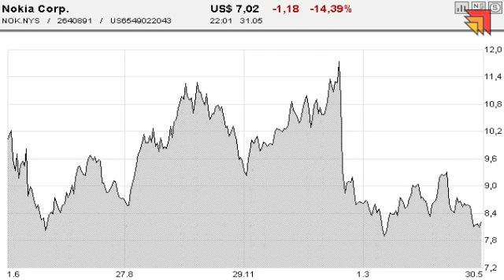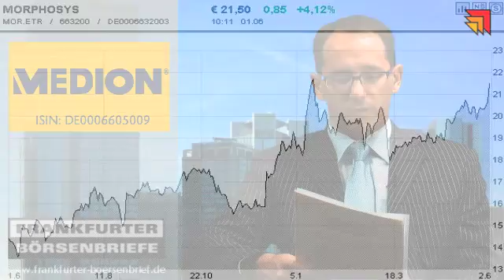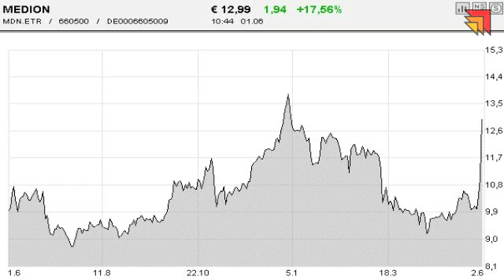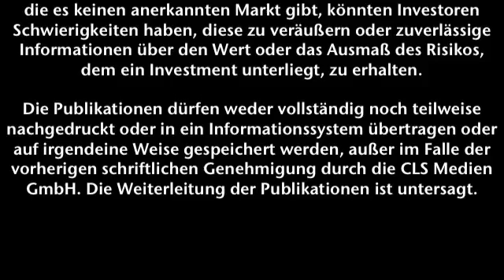Börsenstrategie Ticker - Frankfurter Börsenbrief - 01.06.2011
Es ist weiter Vorsicht geboten!
Aktien: Nokia, Morphosys & Medion.